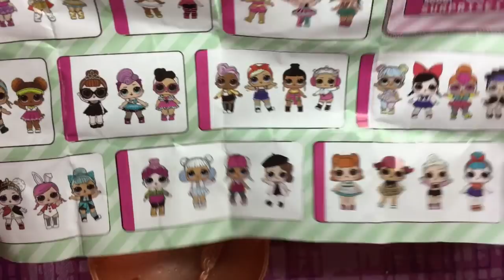Apriamo la Monster Lol Serie Glitter !!!